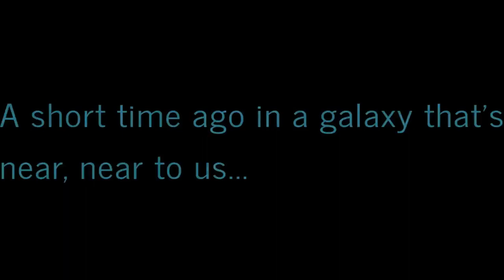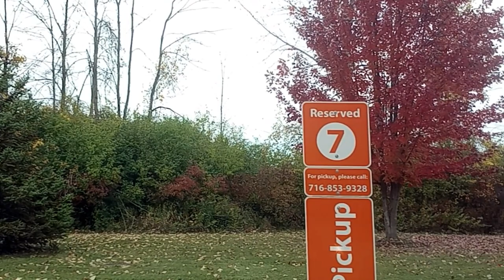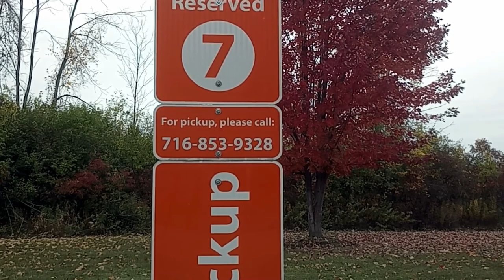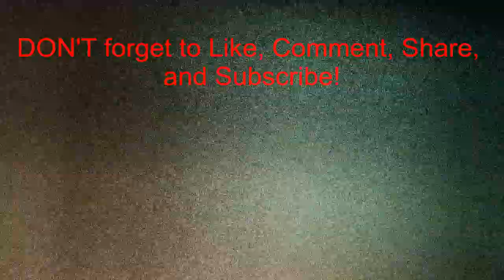Virtually Exploring Western New York: A Ride-Along Adventures! 🚦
In this captivating video, join us on a breathtaking journey as we embark on a scenic drive, exploring the hidden gems of beautiful Western New York. From charming towns to picturesque landscapes, we'll take you on an unforgettable adventure through this region.

The RideAlong is all about going to @Walmart to counseling to @UPS then head back to my parentshome.